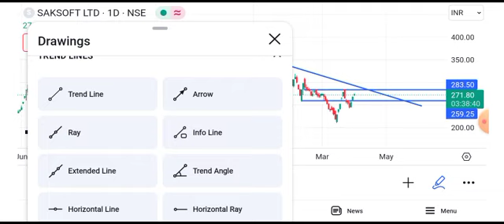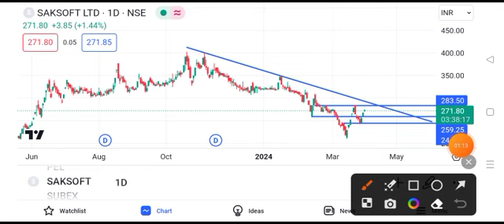saksoft share latest news || saksoft share latest news today